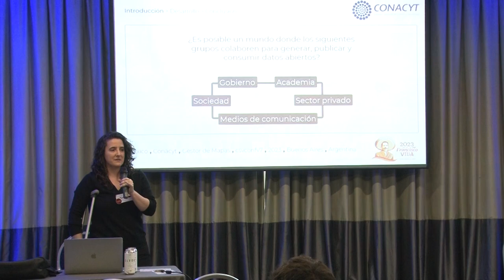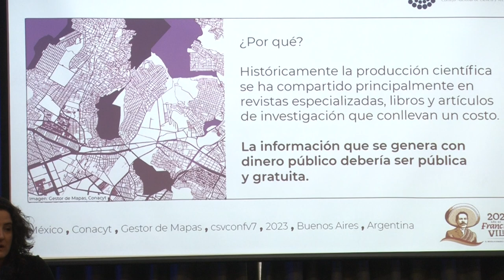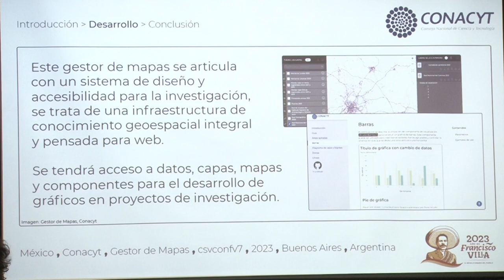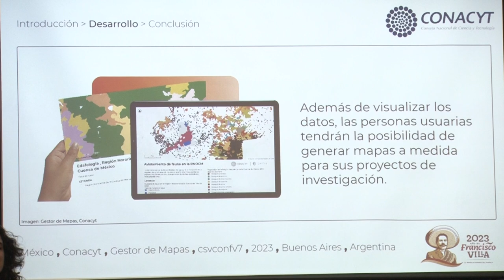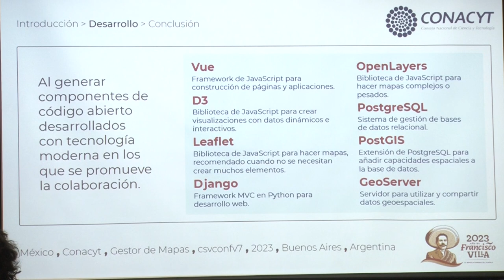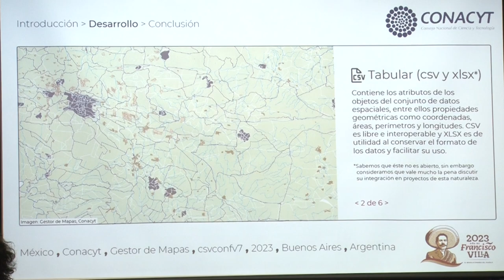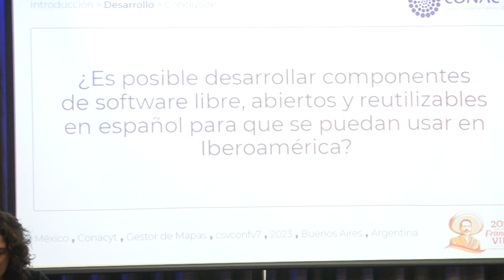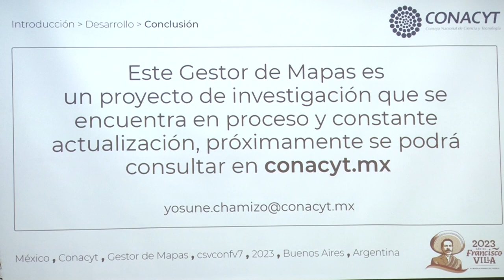Map manager that promotes open standards and technological sovereignty for research in Mexico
Presenter: Yosune Chamizo Alberro

Is it possible to use open standards from government agencies, how can we enhance the social impact of research projects through a geospatial knowledge infrastructure, how do we plan a project that promotes technological autonomy and independence in Mexico, is it possible to develop free, open and reusable software components in Spanish so that they can be used in Ibero-America, is it possible to develop free, open and reusable software components in Spanish so that they can be used in Ibero-America, is it possible to develop free, open and reusable software components in Spanish so that they can be used in Ibero-America? This map manager integrates structured spatial information from humanities, sciences and technologies with the fundamental use of formats such as CSV, Geojson, Geopackage, PNG and TXT (for the metadata tables), there will be access to layers with information on food sovereignty, human security, water, education, energy, climate change, health, among others.

Gestor de mapas que promueve estándares abiertos y soberanía tecnológica para la investigación en México

¿Es posible usar estándares abiertos desde instancias de gobierno?, ¿cómo podemos potenciar el impacto social de proyectos de investigación a través de una infraestructura de conocimiento geoespacial?, ¿cómo se planea un proyecto que promueve la autonomía e independencia tecnológica en México?, ¿es posible desarrollar componentes de software libre, abiertos y reutilizables en español para que se puedan usar en Iberoamérica? Este gestor de mapas integra información espacial estructurada de humanidades, ciencias y tecnologías con el uso fundamental de formatos como CSV, Geojson, Geopackage, PNG y TXT (para las tablas de metadatos), se tendrá acceso a capas con información sobre soberanía alimentaria, seguridad humana, agua, educación, energía, cambio climático, salud, entre otras.